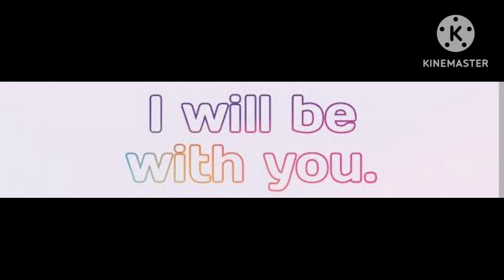GOD'S WORD FOR YOU TODAY